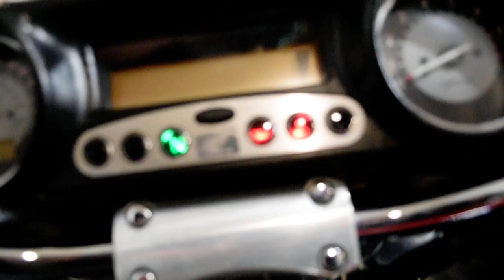1999 Honda Valkyrie Interstate | Used motorcycle for sale at Monster Powersports, Wauconda, IL